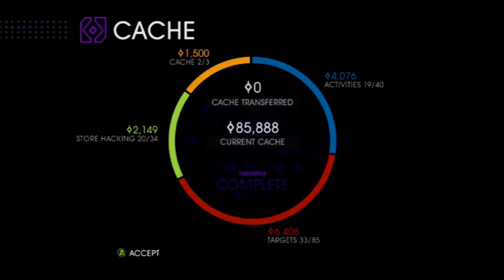Saints Row 4 Coop w/ Nercro and Commando Pt 28 Fight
So quick note apologies this  episode is coming a little late there was a small scheduling issue
With the adventure continuing
I interact with a computer 1:25
discuss Saints row 3 9:20
and try clubbing 11:50